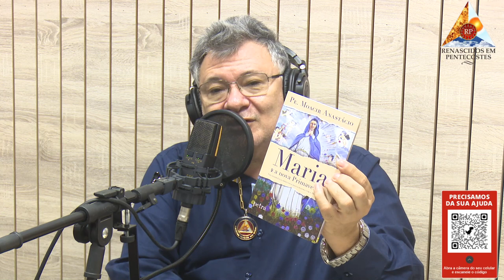Palavras que transformam com Pe. Moacir Anastácio-05-12-2022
Seja um canal de graça na vida de outras pessoas. Seja um evangelizador!  Curta e compartilhe essa live para que outras pessoas sejam atingidas pelas bençãos de Deus!